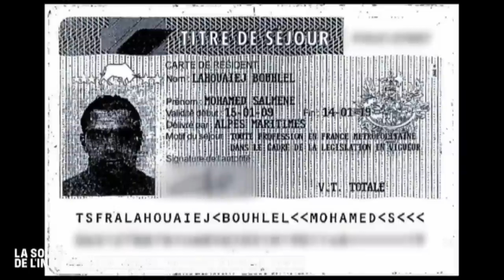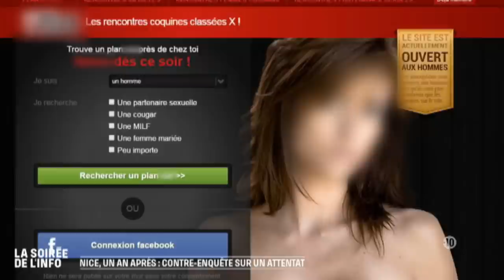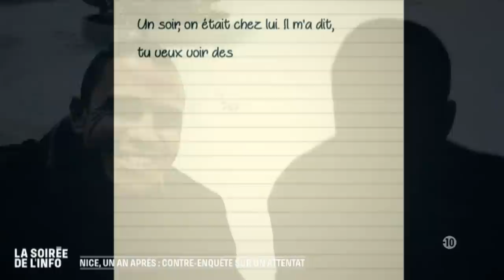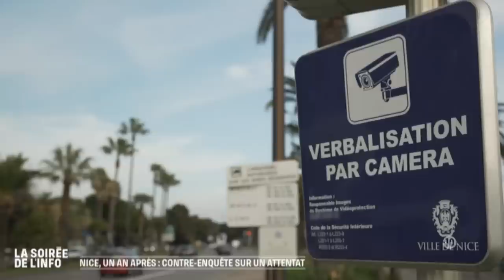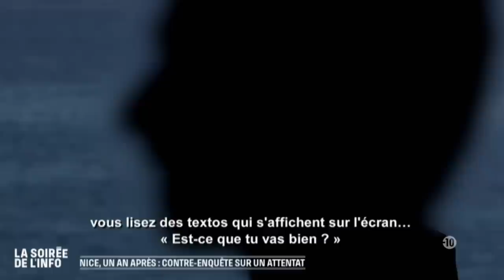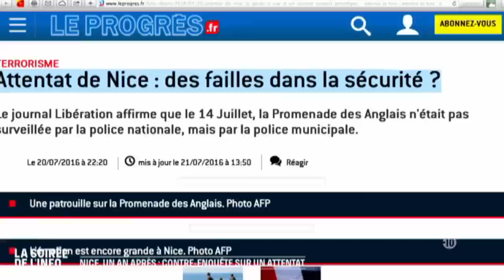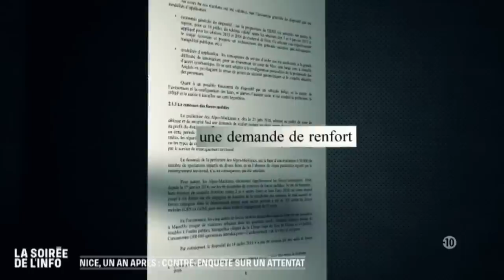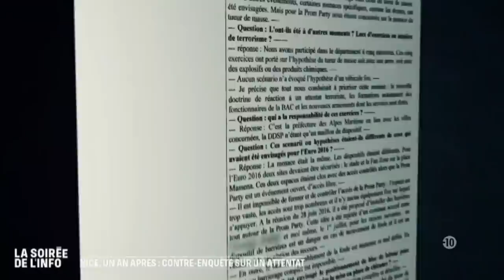C8 Replay - Nice, un an après : contre-enquête sur un attentat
Nice, un an après : contre-enquête sur un attentat

Ré-upload en "meilleure" qualité.

Reportage sur C8 que j'ai partagé ici. Cela peut peut-être apporter des réponses à certaines personnes, en faire réagir d'autres, je suis peut-être à l'encontre du règlement Youtube aussi.
Je la met en ligne car ce soir là m'a directement concernée également.

Un éternel amour à nos anges disparus.

PS : Je ne répondrais pas forcément aux commentaires car je n'ai pas envie de rentrer dans un débat et chacun à sa manière de penser et de faire son deuil.